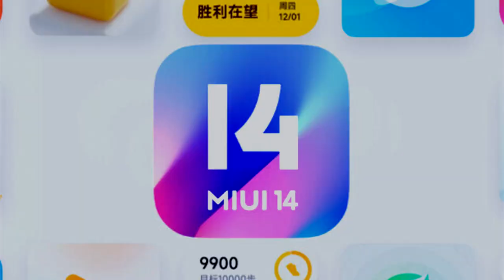Miui 14 para Xiaomi 11T - Poco F4 GT y más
Xiaomi Empieza a llegar de manera oficial para más teléfonos de Xiaomi